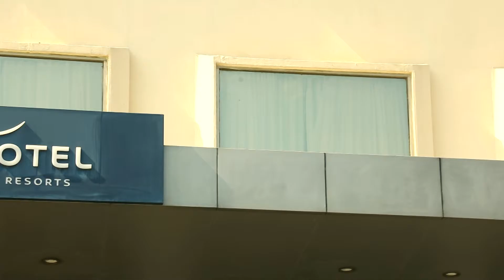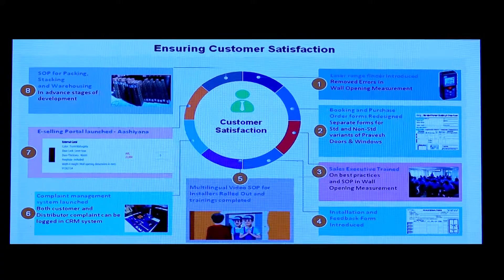TATA Steel Corporate Event @ NOVOTEL HITEX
SBS Photography
Hyderabad